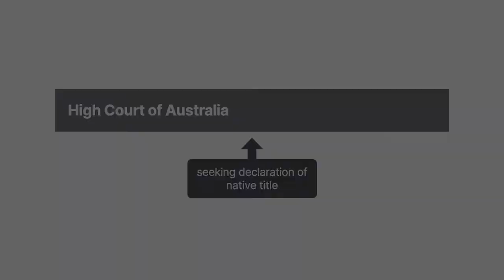Mabo v. Queensland Case Brief Summary | Law Case Explained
Mabo v. Queensland | (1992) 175 CLR 1, 5; 107 A.L.R. 1; 1992 WL 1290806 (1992)

For centuries, European explorers claimed newly discovered territory, even though much of the territory was already occupied. In Mabo versus Queensland, the High Court of Australia considered what property rights native inhabitants retained after colonial annexation.

In eighteen seventy-nine, Queensland annexed the Murray Islands. The Meriam people had occupied the islands prior to European contact and continued to live there. Immigration by European settlers was highly restricted.

In nineteen ninety-two, Eddie Mabo, a Meriam land-rights activist, sued Queensland, seeking a declaration that the Meriam people continued to possess native title to their land.

Want more details on this case? Get the rule of law, issues, holding and reasonings, and more case facts

Have Questions about this Case? Submit your questions and get answers from a real attorney